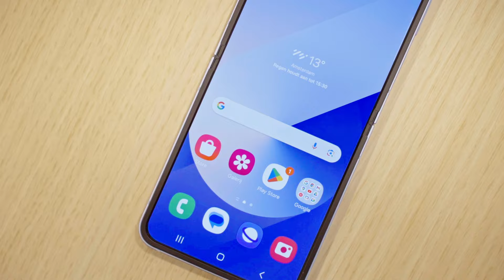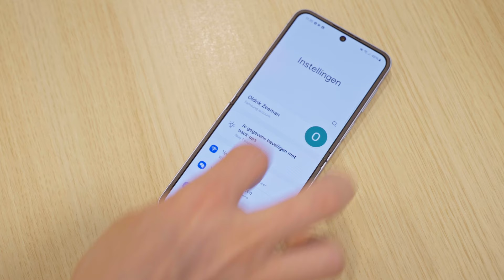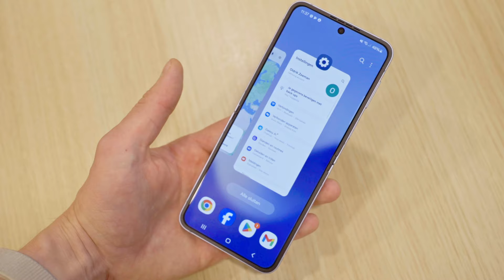Samsung Galaxy Z Flip 6 preview | Flip-telefoon geperfectioneerd | SmartphoneMan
Samsung pakte deze week op zijn Unpacked-evenement zijn nieuwe vouwbare smartphones uit. De Samsung Galaxy Z Flip 6 is het nieuwe flip-model, dat een paar belangrijke upgrades heeft gekregen.

De zesde serie vouwbare telefoons van Samsung draait duidelijk om een kleine perfectioneringsslag. De Galaxy Z Fold 6 kreeg vooral een betere beeldverhouding, bij de Z Flip 6 pakt Samsung twee andere belangrijke pijnpunten aan. De telefoon is zuiniger, heeft een betere accu gekregen én maakt mooiere plaatjes. Daarmee zijn meteen de grootste nadelen van de Z Flip 5 opgelost.

Los van die upgrades, is de Samsung Galaxy Z Flip 6 natuurlijk een typisch flip-toestel van Samsung met een vernieuwd AI-sausje. Galaxy AI 2.0 brengt wat handige verbeteringen zoals een vernieuwde vertaalmodus die je extra makkelijk kunt gebruiken vanwege het buitenscherm van dit toestel. Het design van de Z Flip 6 is steviger en strakker geworden, de chipset is natuurlijk weer bij de tijd gebracht en het updatebeleid is opgerekt naar 7 jaar beveiligingsupdates én Android-upgrades. Kortom: de Galaxy Z Flip 6 is misschien niet de meest spannende upgrade, maar wel een belangrijke. In deze video vertel ik er meer over.

Deze hoofdstukken worden in de video behandeld:

00:00 Intro
00:37 Bekend ontwerp
01:42 Nieuwe camera
02:41 Betere batterij
03:35 En verder...
04:20 Voorlopige conclusie

Apple, Samsung, Xiaomi, Google, OnePlus, Motorola, Oppo, Fairphone enzovoorts; u vraagt, wij draaien!